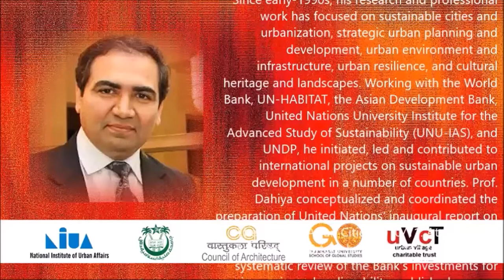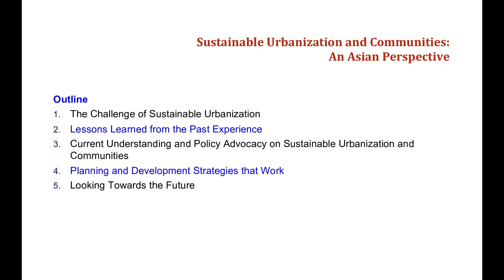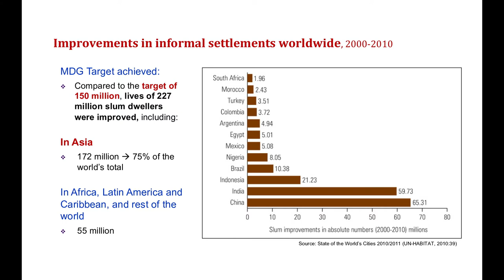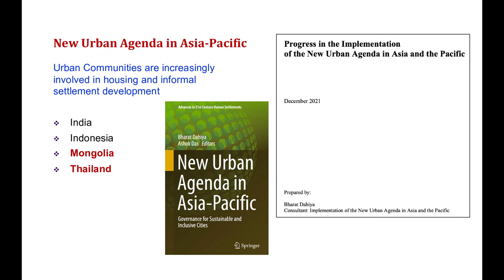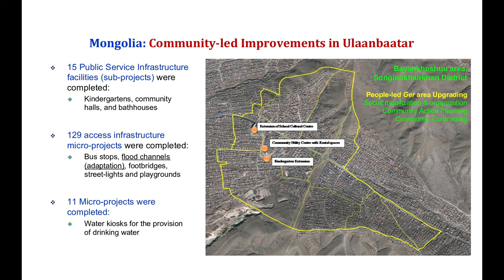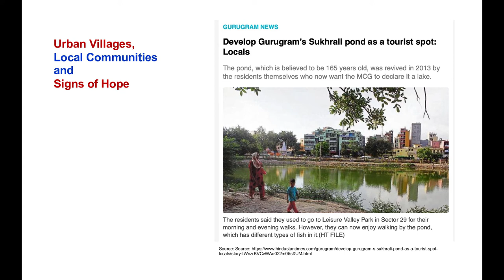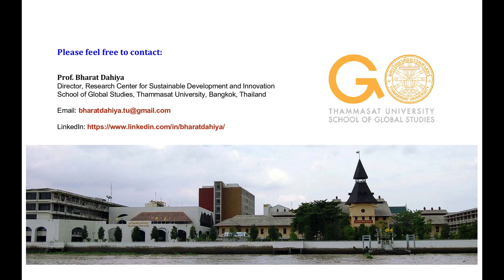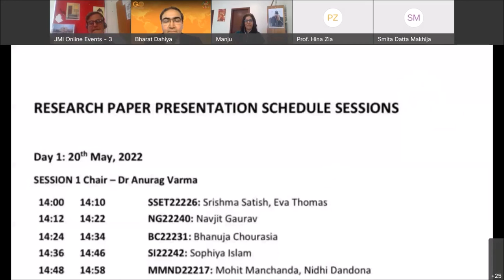DR BHARAT DAHIYA- KEYNOTE SPEAKER - Thammasat University, Thailand.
Distinguished Senior Advisor Prof. Bharat Dahiya is a Global Sustainability Leader, Professional Keynote Speaker, Urbanist, Planner, Geographer, Futurist, Educator, Team Leader, and Mentor. He is Director of Research Center for Sustainable Development and Innovation at the School of Global Studies, Thammasat University, Bangkok, Thailand. He is an Extraordinary Professor at the School of Public Leadership, Stellenbosch University, Stellenbosch, South Africa, and a Distinguished Professor at Urban Youth Academy, Seoul, Republic of Korea. He is also a Founding Board Member of the World Smart Cities Economic Development Commission under the World Business Angels Investment Forum.
An award-winning urbanist, Prof. Dahiya combines research, policy analysis and development practice aimed at examining and tackling socio-economic, cultural, environmental and governance issues in the global context of sustainable development. Since early-1990s, his research and professional work has focused on sustainable cities and urbanization, strategic urban planning and development, urban environment and infrastructure, urban resilience, and cultural heritage and landscapes. Working with the World Bank, UN-HABITAT, the Asian Development Bank, United Nations University Institute for the Advanced Study of Sustainability (UNU-IAS), and UNDP, he initiated, led and contributed to international projects on sustainable urban development in a number of countries. Prof. Dahiya conceptualized and coordinated the preparation of United Nations’ inaugural report on The State of Asian Cities 2010/11. At the World Bank headquarters, he conducted the first-ever systematic review of the Bank’s investments for improving urban liveability, published as a co-authored book, Urban Environment and Infrastructure: Toward Livable Cities (2004). More recently, he co-authored Partnering for Sustainable Development: Guidelines for Multi–stakeholder Partnerships to Implement the 2030 Agenda in Asia and the Pacific (UNU-IAS, and UN-ESCAP, 2018), and co-edited New Urban Agenda for Asia-Pacific: Governance for Sustainable and Inclusive Cities (Springer Nature, 2020).
Prof. Dahiya advises a number of professional, academic, private sector, and non-profit organizations around the world. He is a Member of the International Advisory Board for the UN-HABITAT’s World Cities Report 2020: The Value of Sustainable Urbanization (Nairobi, Kenya). He is also a Member of the Advisory Group for Future Earth Urban Knowledge–Action Network (Montreal, Canada), and a Board Member of World Smart Cities Economic Development Commission, World Business Angels Investment Forum (USA).
Since early-2014, Prof. Dahiya has been the Series Editor for the SCOPUS-indexed Springer book series, Advances in 21st Century Human Settlements, which has a growing collection of books under this theme. He serves on the editorial boards of the Italy-based Geographies of the Anthropocene book series, and a number of journals: Environment and Urbanization ASIA, Journal of Urban Culture Research, ICON: Journal of Archaeology and Culture, National Geographical Journal of India, Chinese Journal of Population, Resources and Environment, and Jindal Journal of Public Policy. He has held academic positions in Australia, Indonesia, South Africa, and Thailand. Reuters, Inter Press Service, SciDev.Net, Nishi-Nippon, The Korean Economic Daily, China Daily, The Hindu, Deccan Herald, Bangkok Post, The Nation, UB Post, The Sunday Times, and Urban Gateway have quoted Prof. Dahiya’s work. For his professional contributions to sustainable urban development in Mongolia, the Government of Mongolia awarded Prof. Dahiya with a Certificate of Honour, and the Municipal Government of Ulaanbaatar decorated him with a Medal of Honour.
Prof. Dahiya read for his M.A. in Geography from Jawaharlal Nehru University, and Master of Planning from School of Planning and Architecture, both based in New Delhi, India. He holds a PhD in Urban Governance, Planning and Environment from the University of Cambridge, United Kingdom